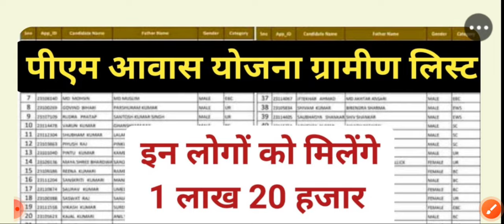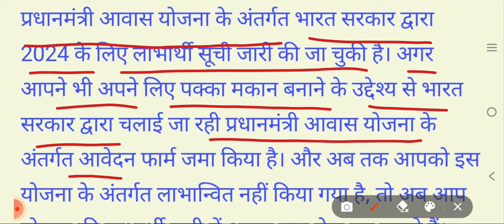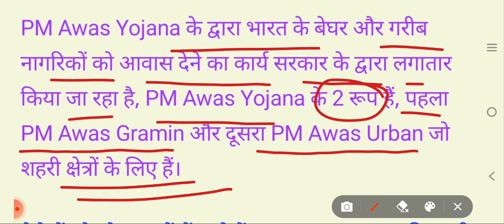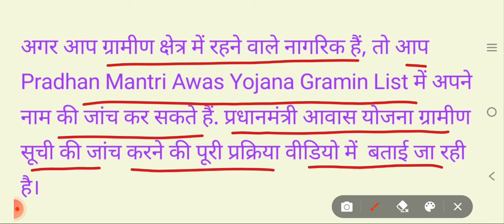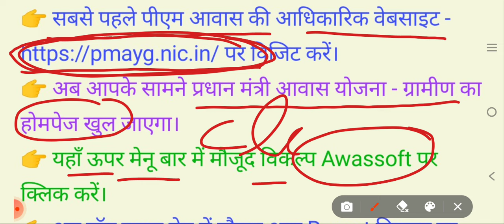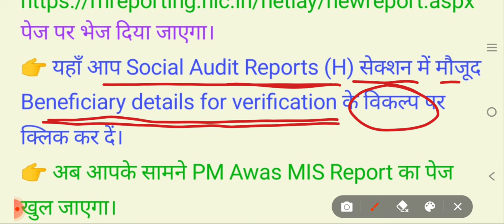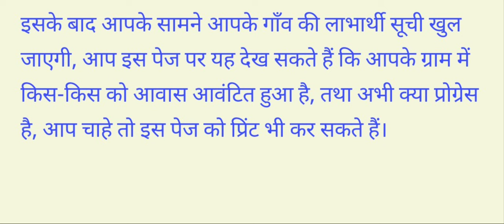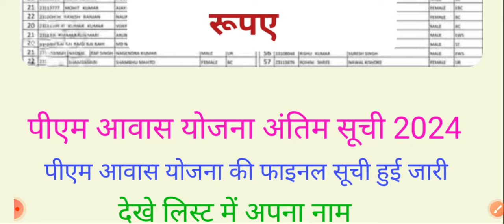Pradhanmantri aawas Yojana gramin list 2024-25 | पीएम आवास योजना लिस्ट कैसे देखें | PM aawas list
प्रधानमंत्री आवास योजना ग्रामीण लिस्ट 2024 जारी कर दी गई है। यदि आपने अब से पहले आवास योजना में फॉर्म भरा है तो इस लिस्ट में अपना नाम अवश्य चेक कर लें।
                        पीएम आवास योजना की लिस्ट जारी की गई है इसमें यदि आपका नाम है तो आपको मिलेंगे पक्का मकान बनाने के लिए 120000 रुपए।
            pradhanmantri aawas Yojana gramin list 2024 jari. apna Naam dekhkar Yojana ka Labh uthaen.

प्रधानमंत्री आवास
प्रधानमंत्री आवास योजना शहरी
प्रधानमंत्री आवास योजना कैसे चेक करें
प्रधानमंत्री आवास योजना लिस्ट कैसे देखें
प्रधानमंत्री आवास योजना का फॉर्म कैसे भरें
प्रधानमंत्री आवास योजना में अपना नाम कैसे देखें

                 🙏🙏 महत्वपूर्ण वीडियो👍👍

pm awas yojana, pradhanmantri aawas Yojana, pradhanmantri aawas Yojana 2024, pradhanmantri aawas Yojana ka form kaise bharen, pradhanmantri aawas Yojana kaise check Karen, pradhanmantri aawas Yojana list, pradhanmantri aawas Yojana online apply, today news, प्रधानमंत्री आवास, प्रधानमंत्री आवास योजना, प्रधानमंत्री आवास योजना 2024, प्रधानमंत्री आवास योजना का फॉर्म कैसे भरें, प्रधानमंत्री आवास योजना की लिस्ट कैसे देखें, प्रधानमंत्री आवास योजना ग्रामीण, प्रधानमंत्री आवास योजना लिस्ट कैसे देखें